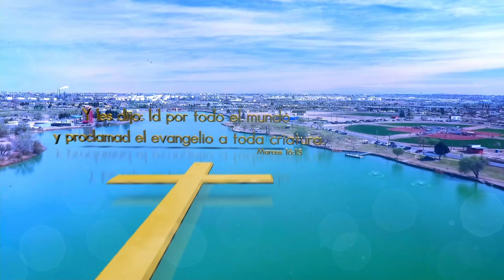|UNIDOS| "Padres Convirtirse a los Hijos" |2024-08-21|